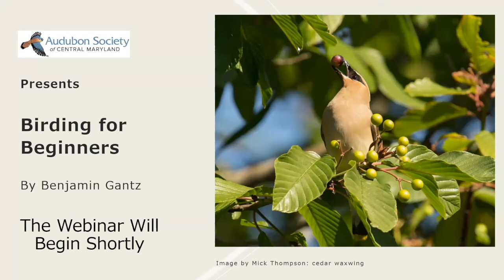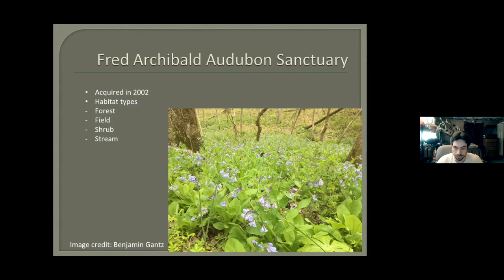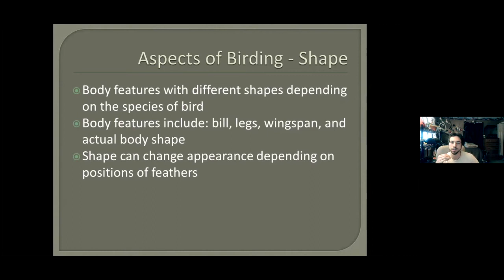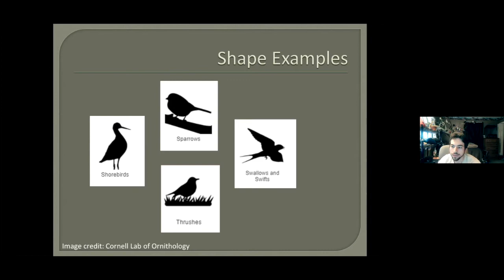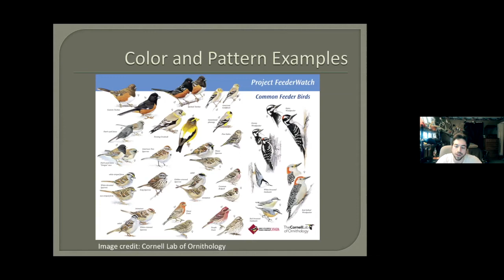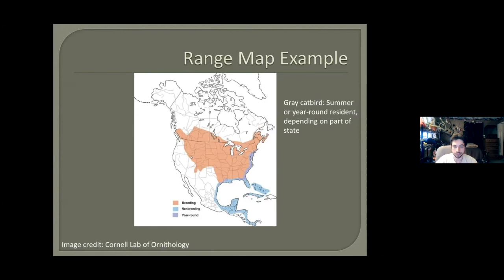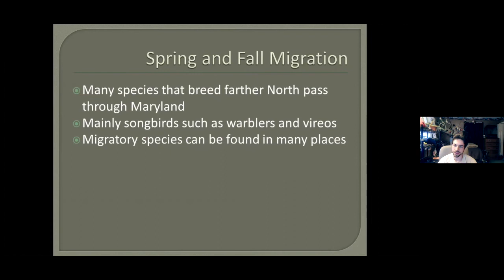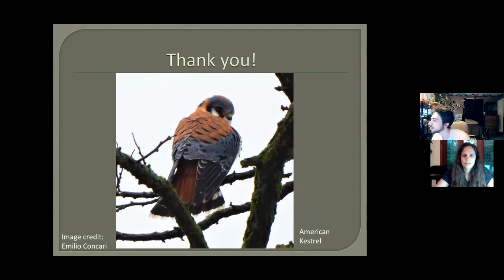Birding for Beginners - a webinar by Audubon Society of Central Maryland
Hear Benjamin Gantz, Audubon Society of Central Maryland volunteer and board member, share an introduction to the wonderful hobby of birding with a local focus. In this webinar, Gantz introduces ASCM’s Audrey Carroll and Fred Archibald sanctuaries in Frederick County, which offer good representations of the region’s birding.

Gantz also discusses the various features that are important to know to make identifications, including size, shape, and plumage variation. A variety of other points are also considered to give a well-rounded view of birding, including habitat types, Maryland geography, and the seasons of birding.